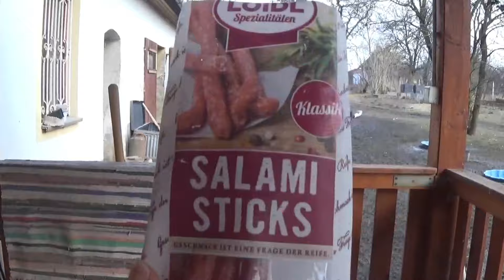Neue Küken in Arbeit